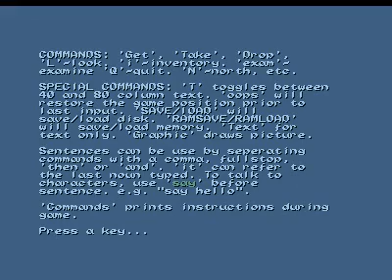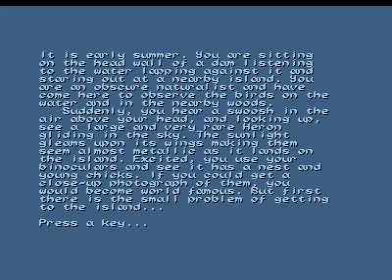obscure naturalist for Atari ST